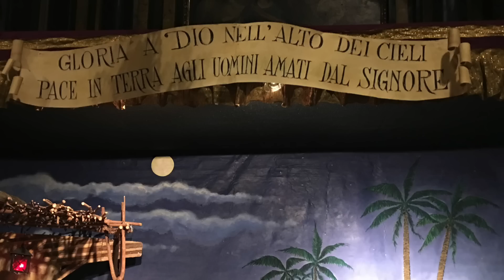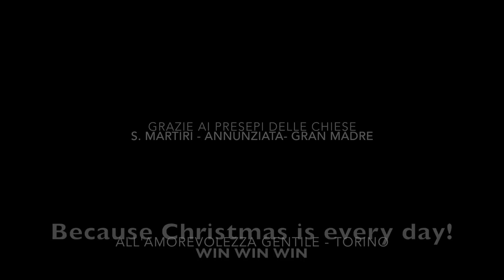Christmas Day is Everyday - Pierfrancesco Maria Rovere with Ajlewis 13